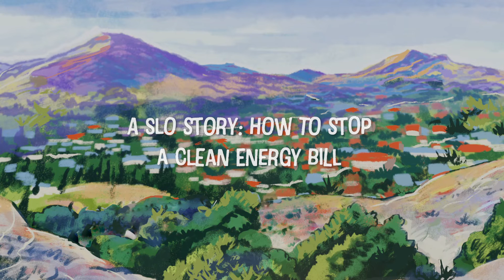"A SLO Story: How to Stop a Climate Bill" Short Film Trailer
CORRUPTION, COVID, RACISM. How Southern California Gas attacked a climate bill in their state. Coming out November 18th.